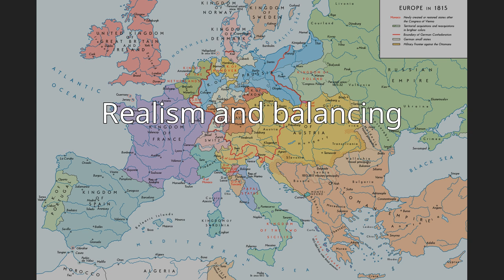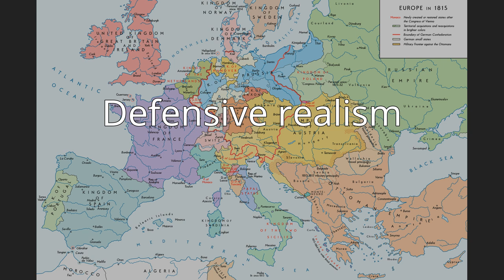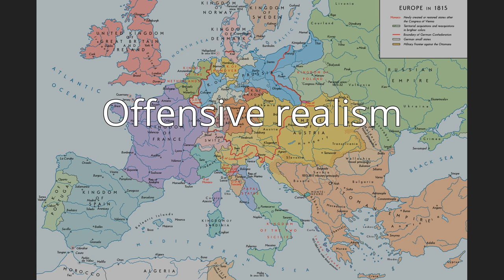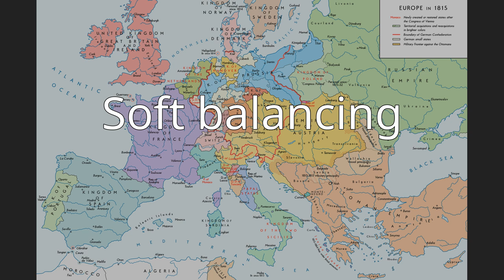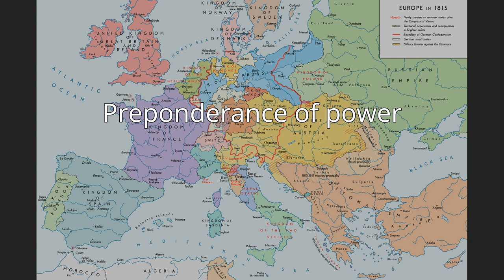Balance of power (international relations)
The balance of power theory in international relations suggests that states may secure their survival by preventing any one state from gaining enough military power to dominate all others. If one state becomes much stronger, the theory predicts it will take advantage of its weaker neighbors, thereby driving them to unite in a defensive coalition. Some realists maintain that a balance-of-power system is more stable than one with a dominant state, as aggression is unprofitable when there is equilibrium of power between rival coalitions.When threatened, states may seek safety either by balancing, allying with others against the prevailing threat; or bandwagoning, aligning themselves with the threatening power. Other alliance tactics include buck-passing and chain-ganging. Realists have long debated how the polarity of a system impacts the choice of tactics; however, it is generally agreed that in bipolar systems, each great power has no choice but to directly confront the other. Along with debates between realists about the prevalence of balancing in alliance patterns, other schools of international relations, such as constructivists, are also critical of the balance of power theory, disputing core realist assumptions regarding the international system and the behavior of states.